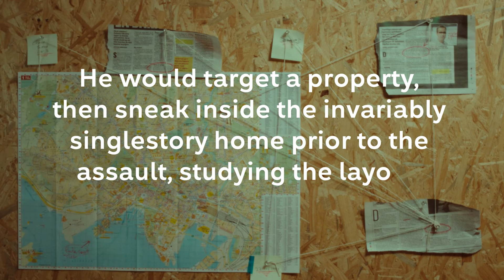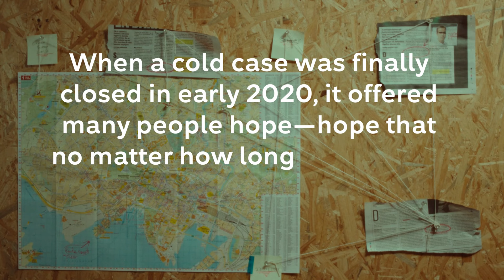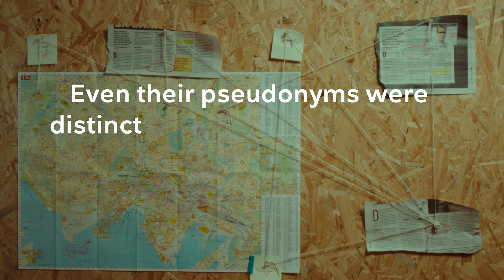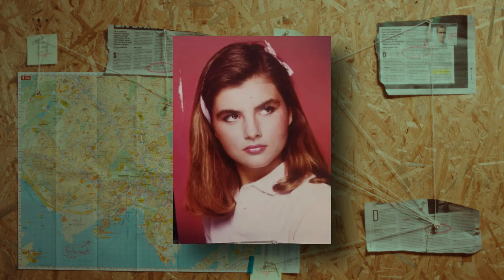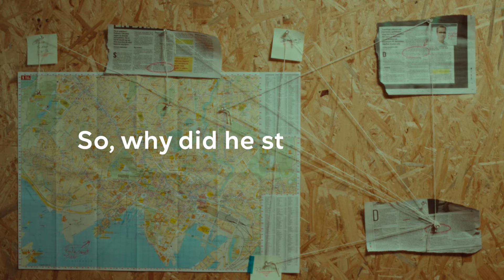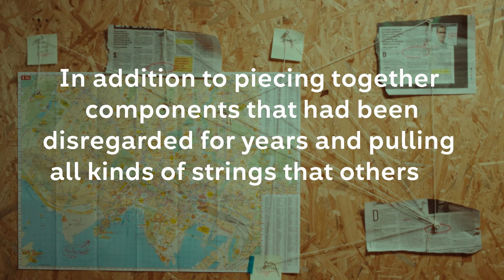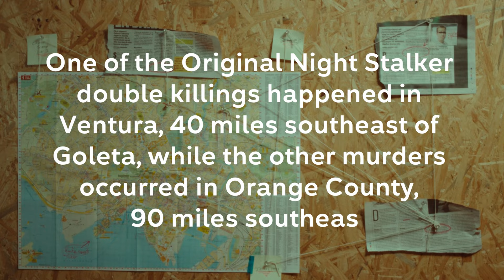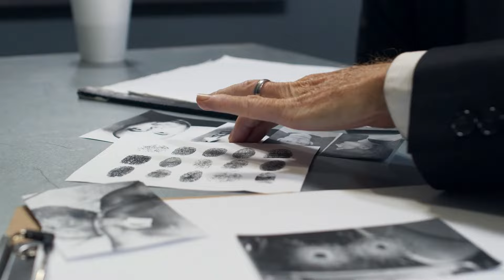This led the police to the Golden State Killer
THIS led the police to the Golden State Killer. The story on how the police were able to catch the infamous Golden State Killer.